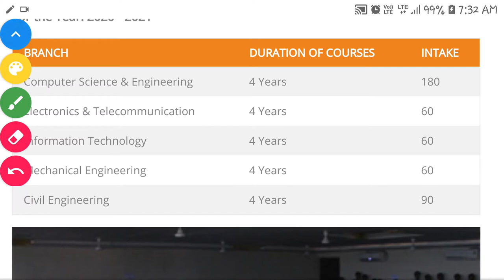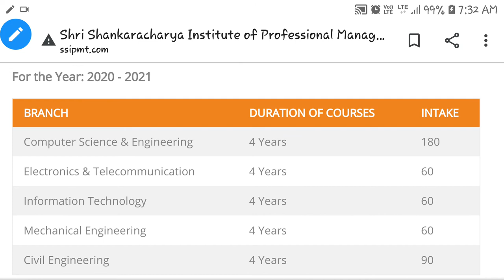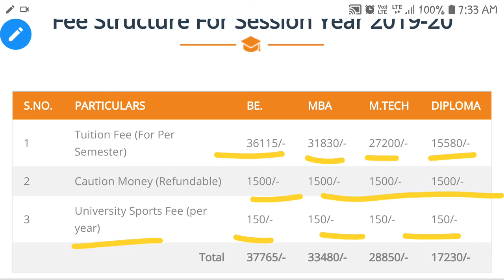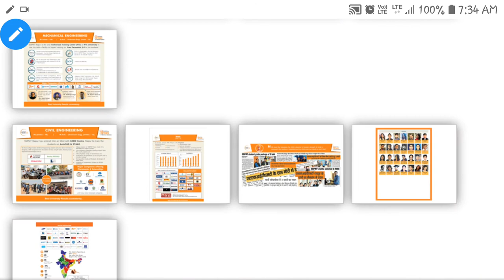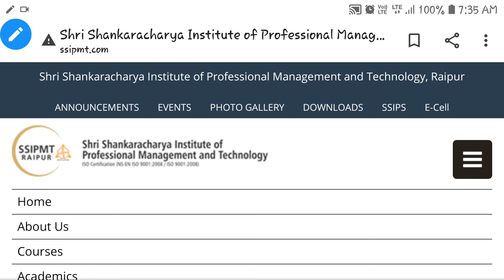SSIPMT Raipur|Course|Seats|Fees|Placements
Hello Students

Aaj hum aap ko iss video me "SSIPMT Raipur" Ke bare me batne ja rahe hai